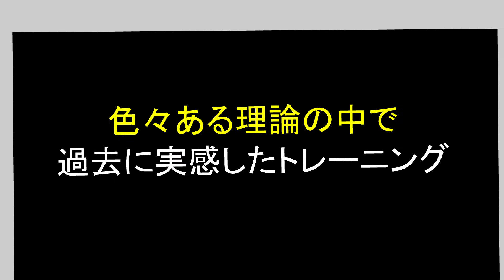【第10回】筋トレのやり方は間違いだらけ‼️あなたに合った筋トレのやり方を紹介します‼️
【WordPressブログ】

詳しい内容は《tryit.pro》で検索

【try 11】（サブチャンネル）